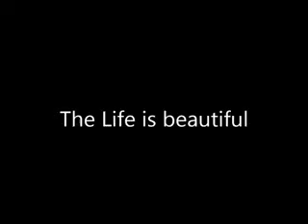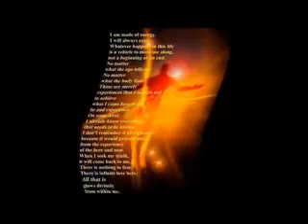The Life is beautiful WMV V9